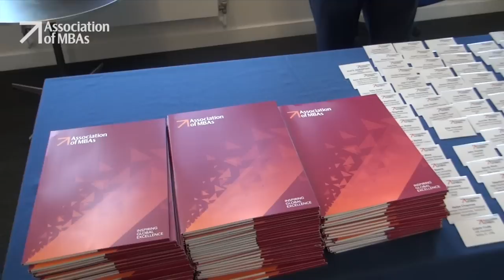AMBA Employers Forum 2014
Watch exclusive interviews from our Employers Forum 2014.